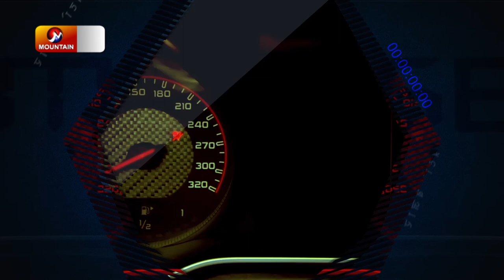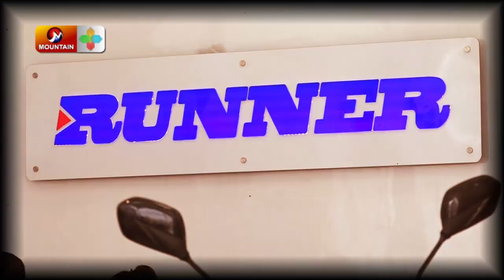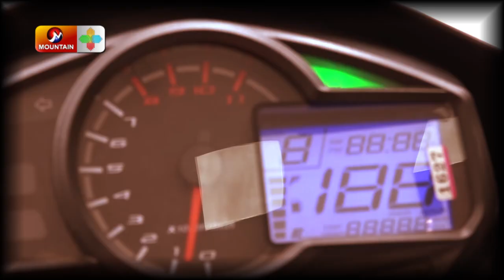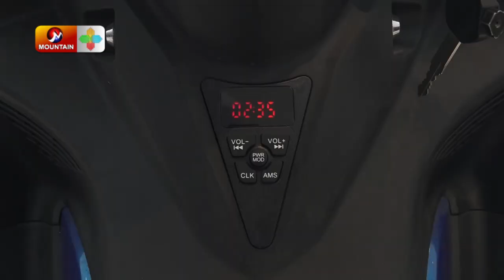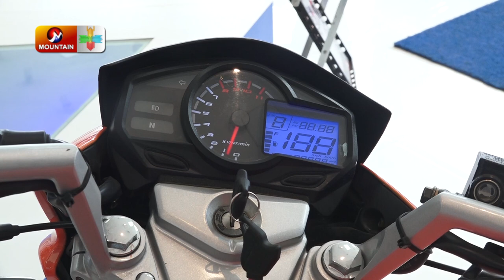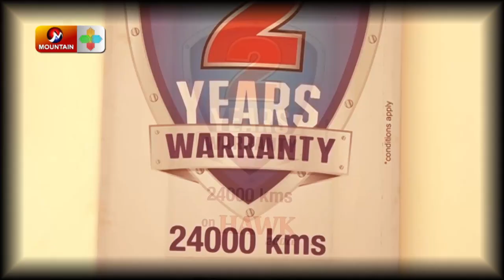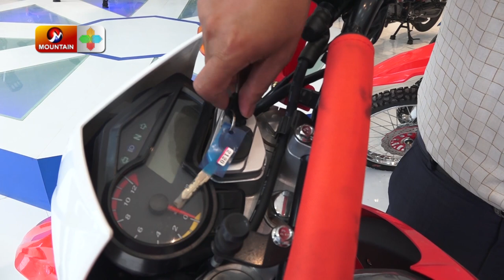Top Mileage ft. Runner Motorcycles | Raman Motors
Top Mileage ft. Runner Motorcycles in Nepal | Raman Motors |

Presenter - Bishrant Koirala
Producer - Saswot Banskota